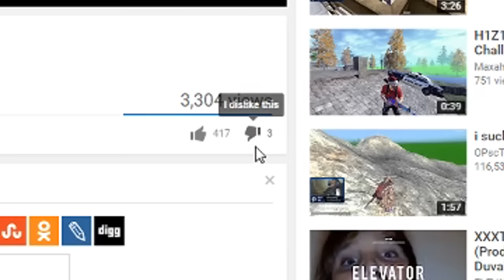RY vs H1Z1 PRO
No hard feelings on this end. Just thought it was funny. H1 brings out the worst in people. Cloak is a beast.

Go check out The Red Reserve!